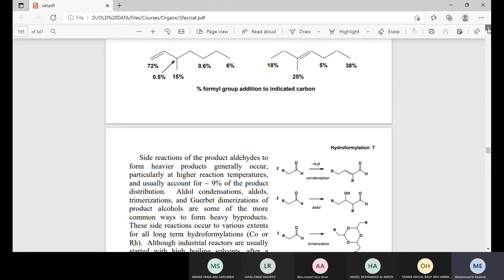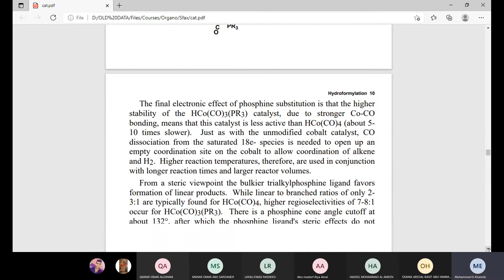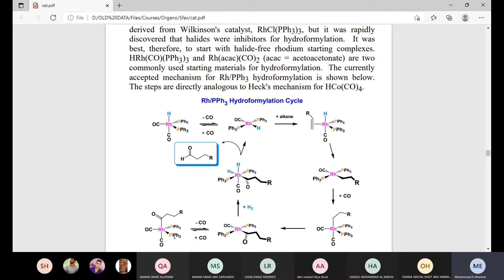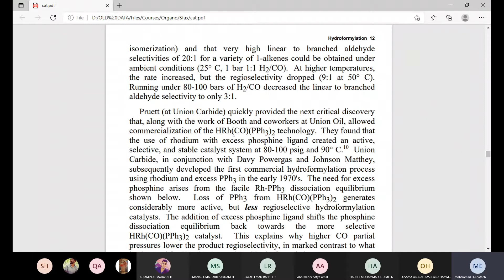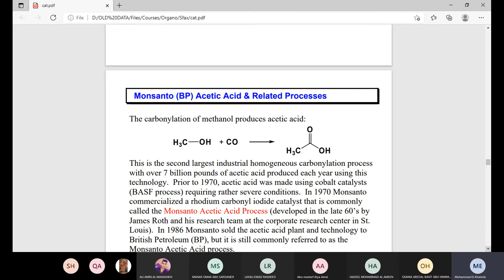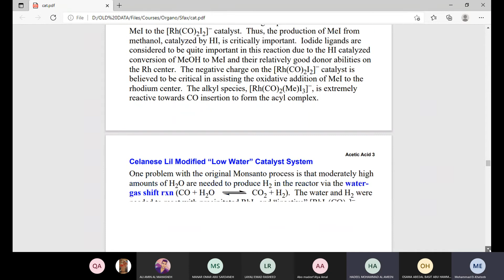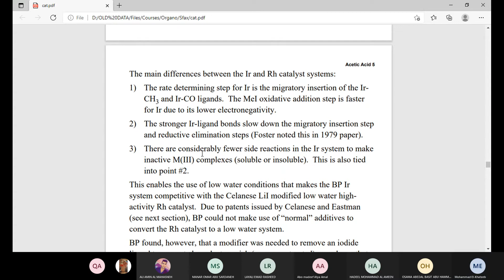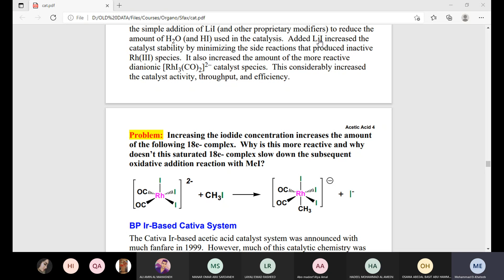Organometallic Compounds - Lec 20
هذا الشرح تم من قبل الدكتور الفاضل محمد الخطيب خلال الفصل الصيفي  للعام الدراسي 2021 في ظل ظروف جائحة كورونا